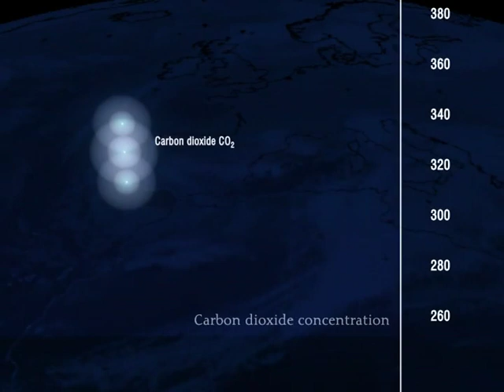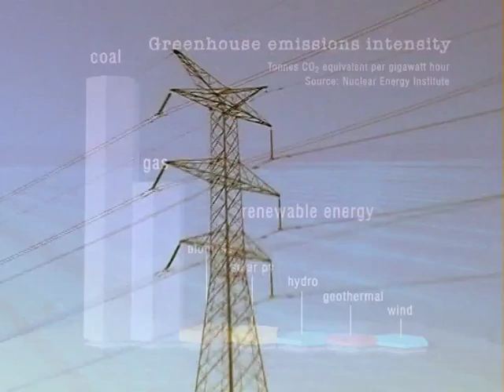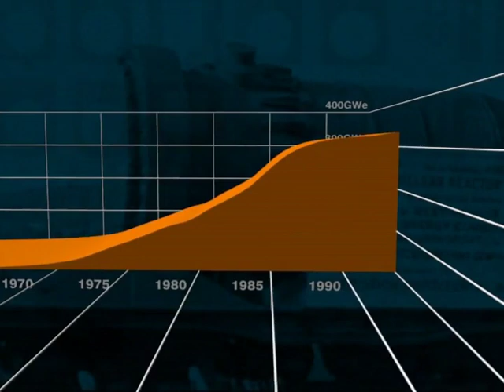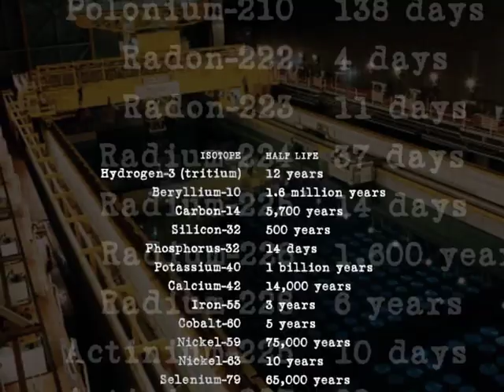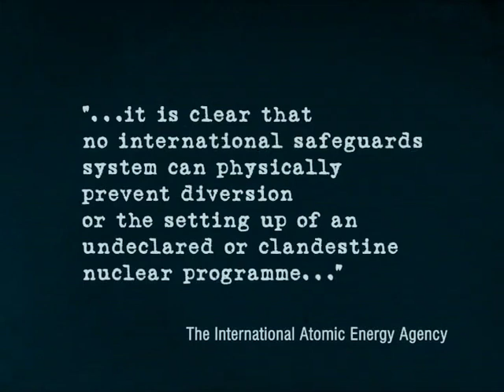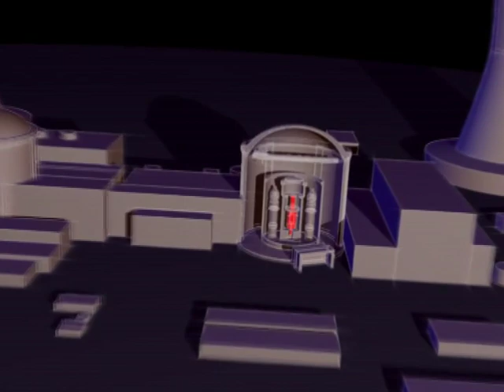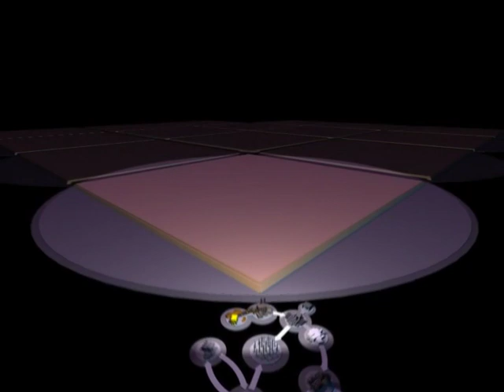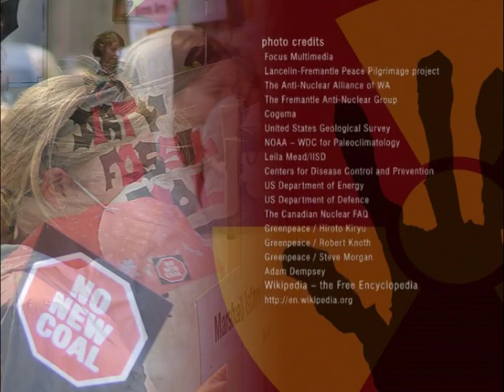Climate Of Hope: climate change, nuclear power and the energy revolution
Australia, 2007, 30 min
Directed by Scott Ludlam; Soundtrack by Jose Garcia

Climate change, nuclear power and the energy revolution: Climate of Hope is a 30 minute documentary created to demystify climate change and nuclear energy. While the threat of climate change is now widely accepted in the community, the potential for a host of nuclear power stations in Australia has raised questions about the best strategy for our country to move to a low-carbon economy. This animated documentary takes viewers on a tour through the science of climate change and the nuclear fuel chain and the remarkable energy revolution that is under way.

“Climate of Hope” was selected by the Uranium Film Festival Jury as one of the eight best festival documentaries.

Digitized from FOE (Melbourne) Anti-Nuclear Archives.